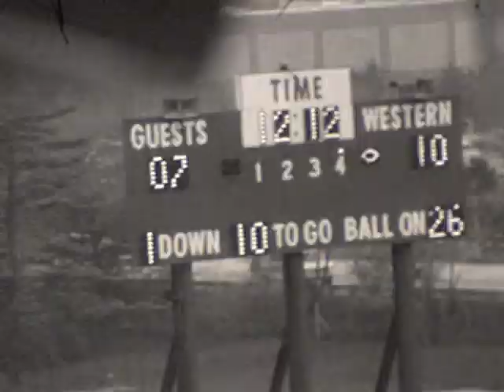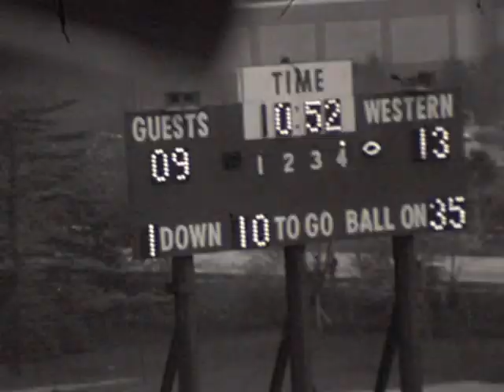WMU Broncos vs. Kent State (at Kent State - November 10, 1984)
The 1984 Western Michigan Broncos football team represented Western Michigan University in the Mid-American Conference (MAC) during the 1984 NCAA Division I-A football season. In their third season under head coach Jack Harbaugh, the Broncos compiled a 5–6 record (3–6 against MAC opponents), finished in a tie for eighth place in the MAC, and outscored their opponents, 234 to 213. The team played its home games at Waldo Stadium in Kalamazoo, Michigan.

The team's statistical leaders included Steve Hoffman with 1,732 passing yards, Otis Cheathem with 778 rushing yards, and Cliff Reed with 591 receiving yards. Defensive tackle Jeff Kacmarek and tackle Tom Toth were the team captains. Linebacker John Offerdahl received the team's most outstanding player award.